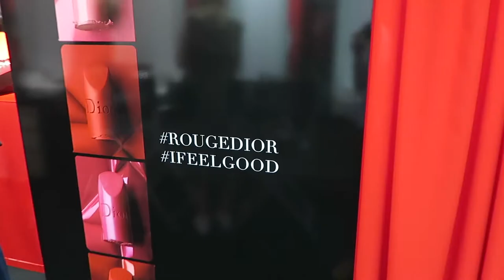Rouge Dior lipstick event // FashionwiseBlog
I visited the Dior HQ offices for the launch of the new Rouge Dior Lipsticks. follow my adventures

what I was wearing :
choker : Asos
off shoulder top : H&m
jeans : Zara
shoes : Zara
bag : Louis Vuitton